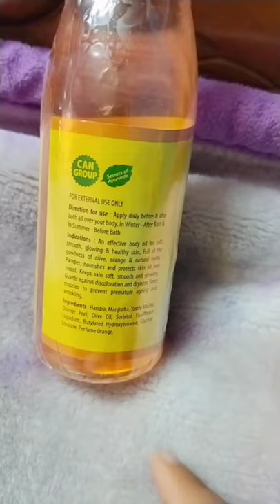The Soumi's Can Product/ Olive Body Massage Oil/ Review With Demo/